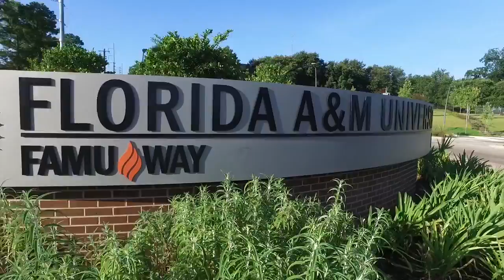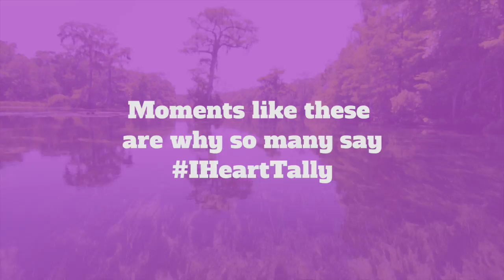The New Voice of Bragg - Season Finale